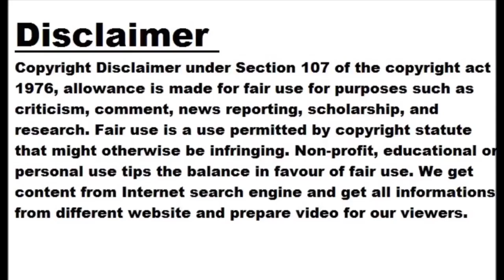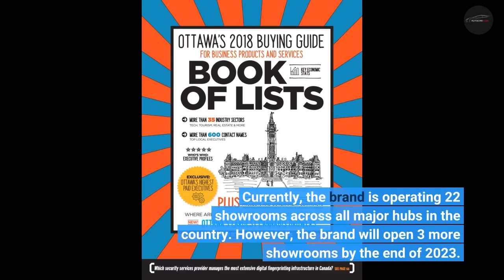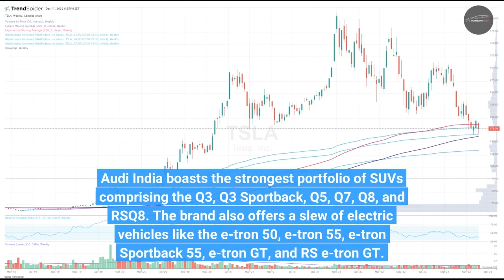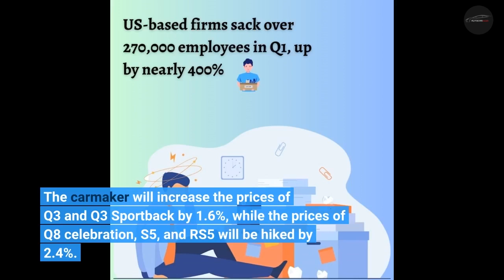Audi India See Whopping 126% Sales Growth in Q1 2023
Audi India has released the sales report for the Q1 of 2023. In this report, Audi has registered a sales growth of 126% in Q1 alone. This growth is the strongest Q1 sales for the brand in the past 6 years. The brand’s sales represent the stunning growth and commitment of the brand toward premium mobility. 2023 Audi Q3 Analysis of Audi India’s Growth Recently, Audi India has established a tremendous growth of 126% in the first quarter of 2023. The 4-rings brand says that the SUVs are contributing to over 60% of their growth. Moreover, Audi sold over 1950...